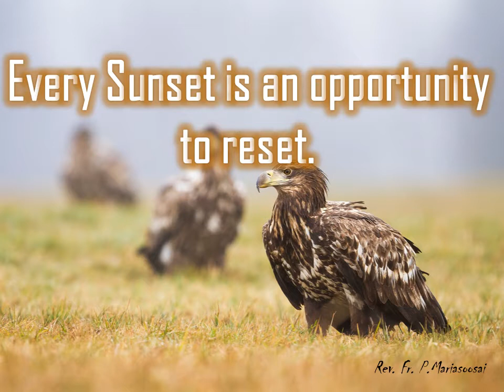03/08/2021|365 Days of Happiness| Maria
Good Morning

Editing :
AFJEN Soft tech Team
Ajin & Afjen.